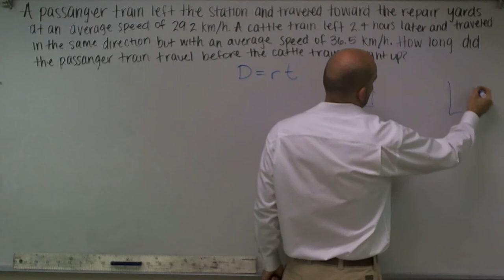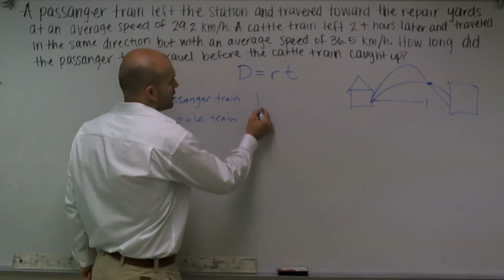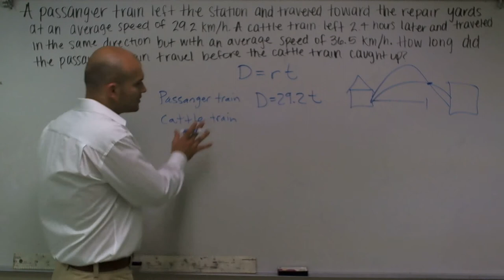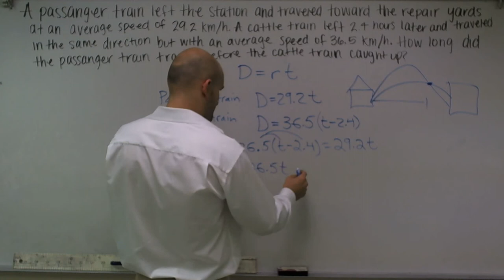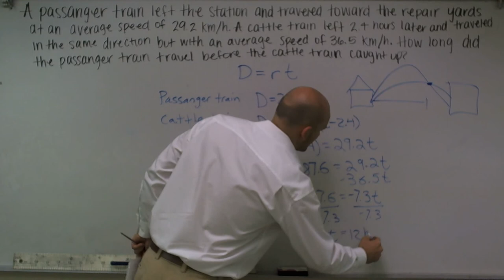Distance and rate problem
👉 Learn how to solve equations from word problems. A word problem is a real word simulation of a mathematics principle. We can solve equation(s) from a word problems by first understanding what the problem is asking. We then assign variables for our unknowns and create equations to represent our problem. We then use solving techniques to find the values of the equation.